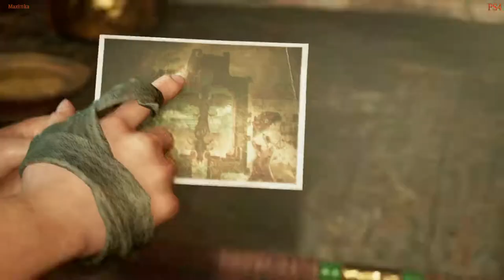Shadow of the Tomb Raider прохождение часть №8